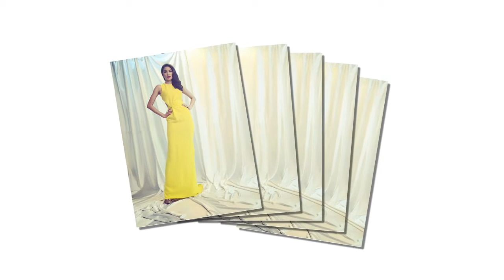Nhã Phương diện váy vàng trong sự kiện ‘tái xuất’, không ngờ đụng hàng Phạm Hương, thần thái còn ăn